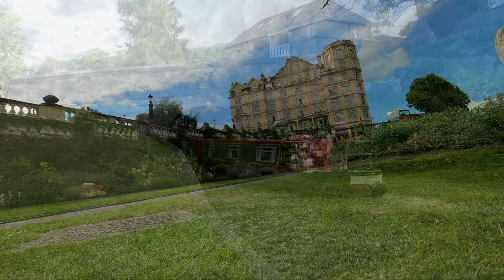Bath Uk - enjoy